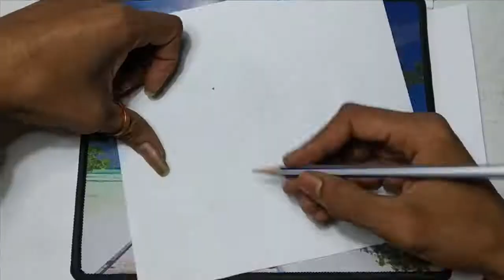How to make beautiful Shapala ---bye SRK Midia